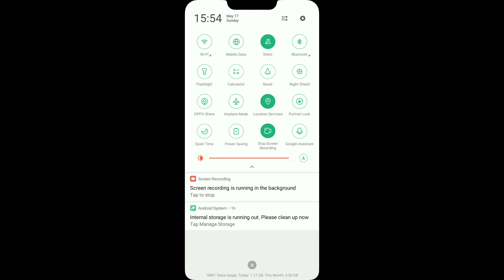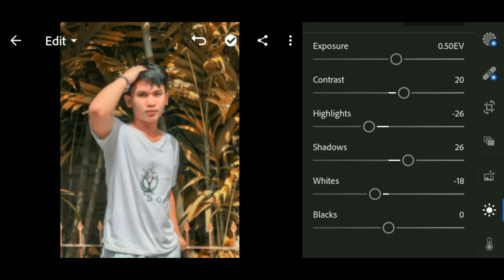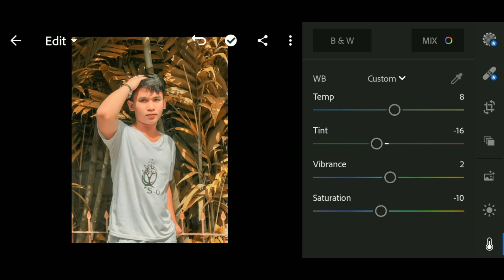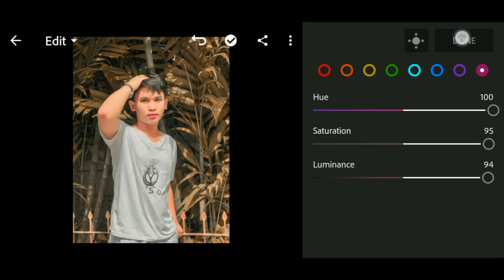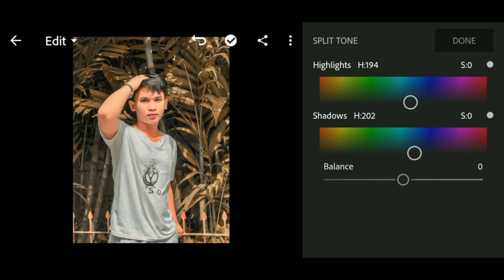Moody Brown LIGHTROOM TUTORIALS | 2020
How to edit portraits photos  | Lightroom mobile edting in this LIGHTROOM TUTORIALS VIDEO I WILL SHOW YOU TO EDIT you portrait photos easily with doing some steps in Lightroom app

Inspired by: KN creation

"Jeevi Knight"
For more tutorials video

LIGHTROOM with presets
Lightroom tutorials for beginners
Lightroom editing
Edting tricks
Pics art | pixel lab